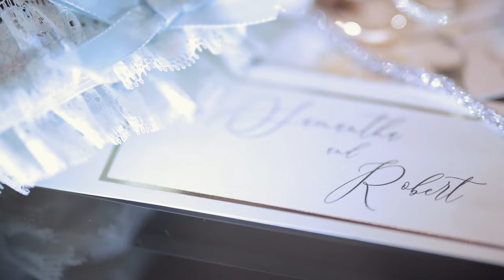Samantha & Robert Wedding Highlight Film at Il Tulipano by JKRose